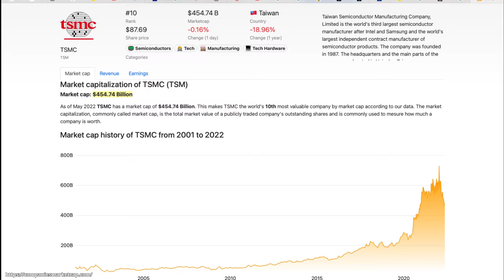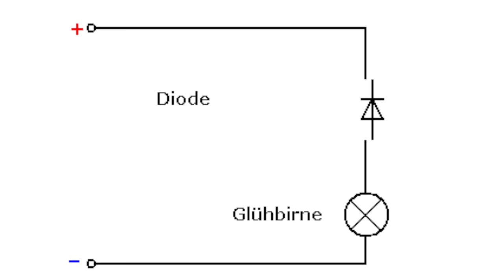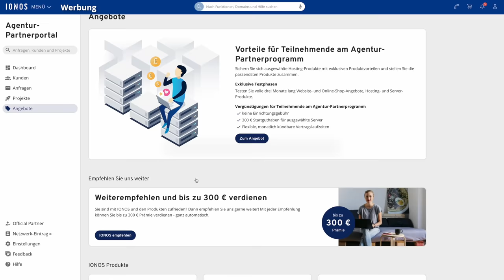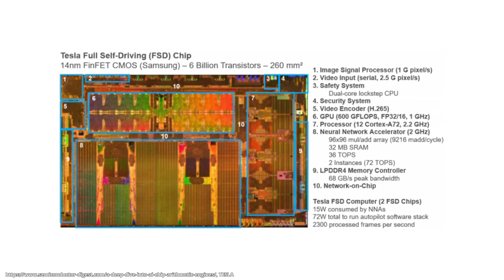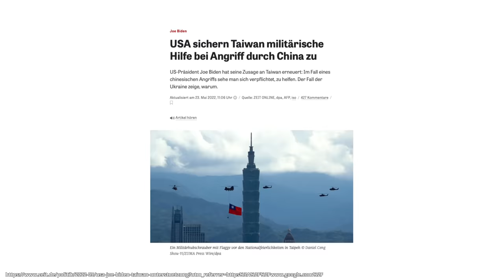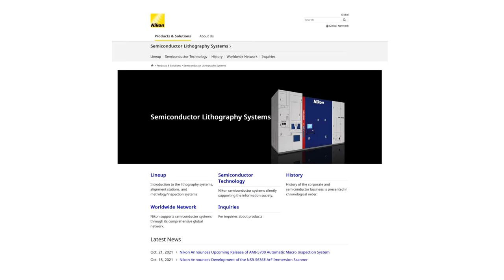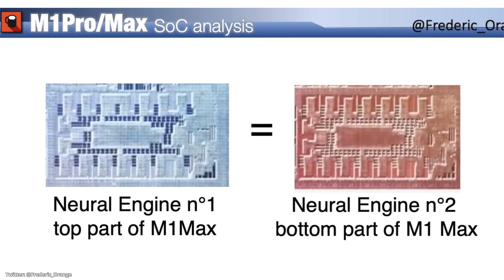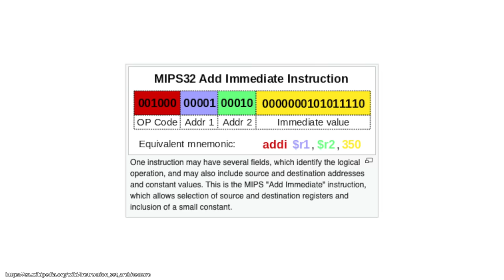Der unglaubliche Prozess, wie Computerchips produziert werden!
Der Prozess, wie Computer- und Smartphonechip hergestellt werden, ist unglaublich schwierig und komplex. Daher möchte ich in diesem Video einen kleinen Einblick geben in all die Dinge, die dafür zusammen kommen mussten und funktionieren müssen.

Mehr Informationen zum IONOS Agentur-Partnerprogramm (Werbelink)
Danke an IONOS für die Unterstützung bei diesem Video!

0:00 Intro
0:36 Dioden, Transistoren und Logik
3:42 Instruction Set Architectures
4:33 Chip Design
5:30 Herstellung
7:16 Material & Equipment
11:28 Verpackung und Tests
12:21 Das Problem
12:47 Warum Chipproduktion so beeindruckend ist